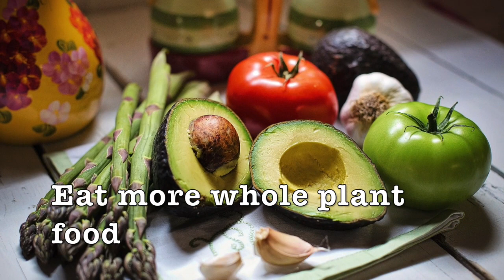9 ways to boost immune system | Stay Healthy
This short video is to help viewers at a glance to boost their immune system doing the following in a natural way:
1. Get enough sleep
2. Eat whole plant food
3. Eat healthy fats
4. Eat fermented food and probiotic supplement
5. Avoid added sugar
6. Exercise regularly
7. Stay hydrated
8. Manage your stress levels
9. take supplement wisely